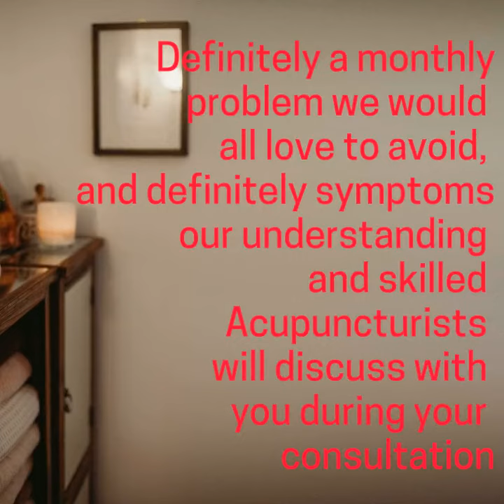Acupuncture for Period Pain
Painful Periods are very common and can range from light to moderate pain, to severe period cramps, and is known as dysmenorrhea. Acupuncture for period pain can help with alleviating pain symptoms.

Approximately 10% of females experience severe Dysmenorrhea, which can be diagnosed by its associated symptoms including:

    Fatigue
    Nausea
    Dizziness
    Vomiting
    Severe menstrual cramps

Many young girls and women are unable to use pain killers to relieve their pain, and many prefer not to.

Evidence shows that Acupuncture relieves pain in people whether or not they use pain killers like non-steroidal anti-inflammatories (NSAIDs), making Acupuncture a sound choice for women, regardless of their choices around pain killer use. [1][2]

Whether you have the symptoms of severe Dysmenorrhea or are at the other end of the spectrum, having to suffer Period Pain to any degree each month can diminish your quality of life.
Can Acupuncture Treat Period Pain?

If there’s one thing studies into Acupuncture tell us, it’s that Acupuncture works to ease certain types of pain; symptoms of Dysmenorrhea are on the list. [1]

Although there’s no cure for Period Pain per se, there’s certainly a good deal that may be done to help you.

Symptoms associated with Periods include:

    Pain radiating down the inside of your thighs
    Back Pain
    Headaches
    Fatigue
    Abdominal Cramps
    Irritability

Obviously not fun. Definitely a monthly problem we’d all love to avoid, and definitely symptoms our understanding and skilled Acupuncturists will discuss with you during your consultation.
Your practitioner may use any or a combination of Acupuncture, Acupressure and Traditional Chinese Medicine (TCM) dependent on your specific symptoms and general health.
Treatment for Period Pain

Acupuncture involves the use of very small needles being placed at points around your body to bring it into balance and treat your particular symptoms.

Generally, you will have between five and 20 needles placed across points, and they are left there for the course of your treatment, with your practitioner turning them slightly at intervals.
A report that specifically studied how well Acupoint Pressure (Acupuncture and Acupressure) compared to using NSAIDs alone [1] concluded it’s an effective treatment for Period Pain with the following advantages:

    Alleviated pain symptoms
    Reduced Menstrual Flow (lighter Periods)
    Fewer side effects than using pain killers such as NSAIDs

For the women in a range of studies analysed in 2018, the benefit of Acupuncture in decreasing Period Pain where no other treatments were administered was “significant”. [2]
Does Acupuncture Hurt?

Acupuncture uses very small needles to stimulate certain acupuncture points, and some people are surprised that they don’t feel anything in a lot of areas!

However, some people can experience a little tenderness, especially in tight places. This feeling is similar to a massage therapist massaging an area with a knot in it that you didn’t know you had.

Most clients find they get used to the sensation rather quickly. After the first session, the mystery of how it will feel to you is solved!